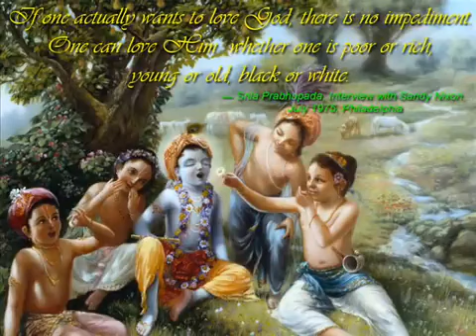Samsara davanala Aarti